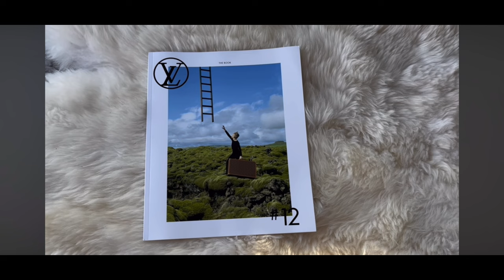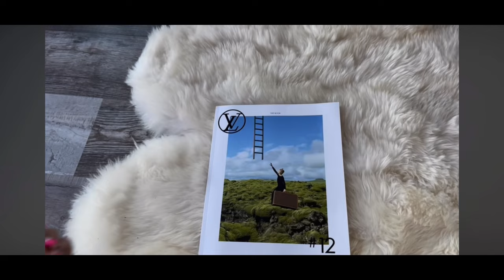LUXURY HANDBAGS I’D “BORROW” FROM OTHER YOUTUBERS! LOUIS VUITTON FENDI HERMÈS TAG VIDEO!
Hi! Here are 5 bags I'd "borrow" from Youtube friends if they let me!

YouTuber Mentions: @livingluxwithmeredith  @DaylesAddiction  @ameliarosescloset  @Handbagholic  @WinnieBeeLV  @dawnlovescouture2644  @hayleysroom  @Minks4All  @candissweetloveforlv  @AutumnBeckman  @MarquitaLVLuxury  @JerushaCouture  @TamaraKalinic

Handbag BFF Recommendations

What my channel is about and content I make. Email to collaborate: KBotLV Luxury Lifestyle Mindset/louis vuitton unboxing video/louis vuitton new unboxing/louis vuitton/hermes unboxing bag/kbotlv mod shots/lv addicted/luxury shopping vlog/luxury shopping/luxury blogger/kbotlv unboxing online/designer bags/kbotlv collection/whats in my bag/wimb/asmr/luxury minimalism/gucci/handbag collection/handbag collection/best designer shoes/designer shoe reviews/abundant mindset/shorts/handbag reviews/luxury lifestyle/contemporary handbag reviews

Want to contribute?  $theirrationaldreamer